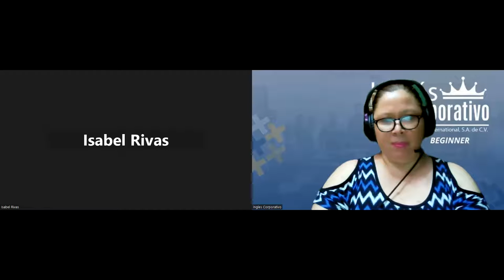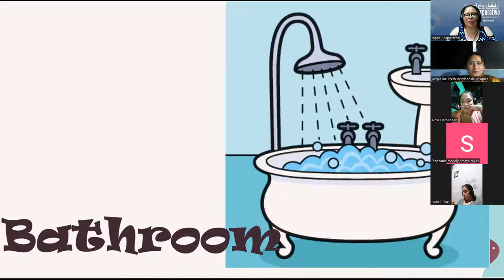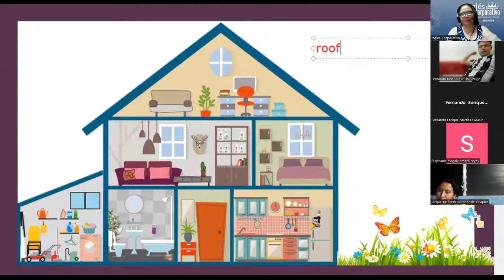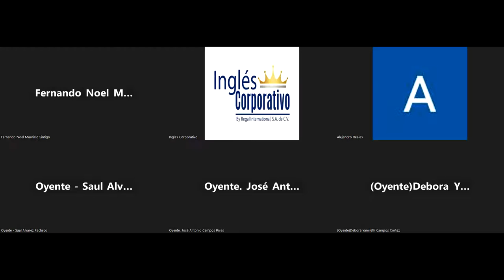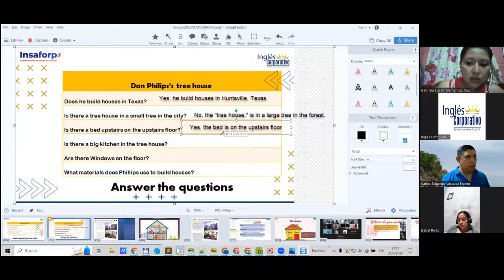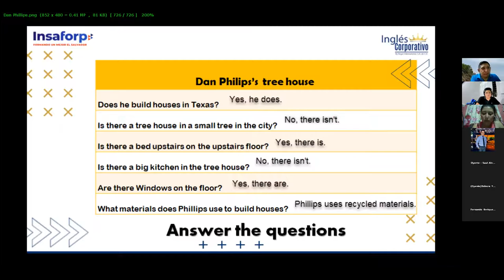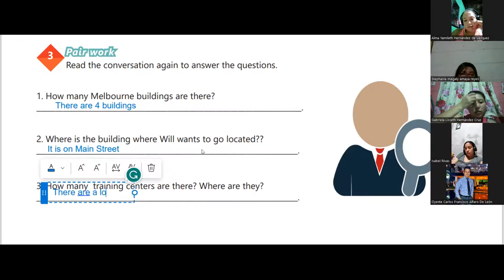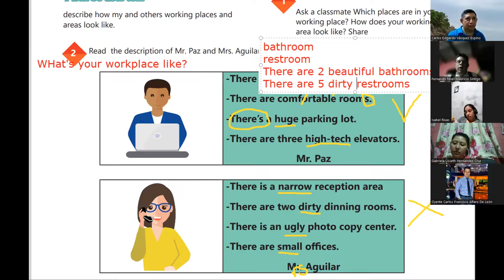Session 19-21-07-2023-29750-8048-0100/2023-Beteta-Vocabulary Practice